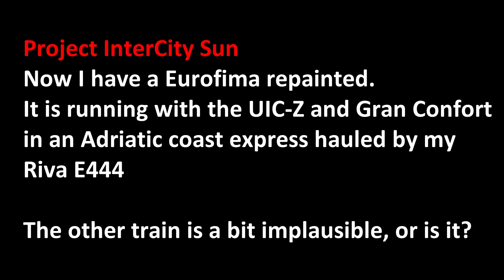Trenitalia in HO: Project InterCity Sun- Roco Eurofima repaint + unusual MDVE + Vivalto Regionale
I have just completed my Eurofima InterCity Sun repaint. The easiest way to do the IC901 window config is to get two compartment side window strips, paint out the middle and small end window quarterlights, then swap the two outside windows on the ex-corridor side. I did see one pic of a Eurofima with the windows in the same config as UIC-Z IC901 config, but I could not find any further evidence.
The three InterCity Sun coaches are videoed in a composition that represents a current Adriatic coast express: Riva E444R; Pilota Z (I have found the front coupling, so that it can now be hauled), non-refitted ACME UIC-Z, Lima Expert Gran Confort (Ex A, Ex Freccibianca), ICS Roco Eurofima and Lima UIC-Z; ACME Gran Confort BHR; Roco ICS Gran Confort.
The other train might surprise you- a Vivalto Pilota, with MDVE coaches. I do have evidence that this must have run- this video of Torino PN in 2007 clearly shows it
As at the time Vivalto coaches were running with E632s, I have elected to have my Riva E632 loco haul this train. From the video, it looked like the train was in the platform, about to be pushed out. No idea if this was in service or a test! If anyone knows anything about this, let me know!
Three more Lima UIC-Zs to repaint in ICS colours, and I also need to make ICS logos and 1st/2nd class decals.